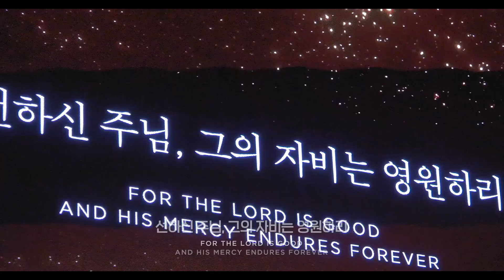(#4) 이번 주 콘티에 안나오길 간절히 바래보는 l 주님께 감사 드리라 l 임선호